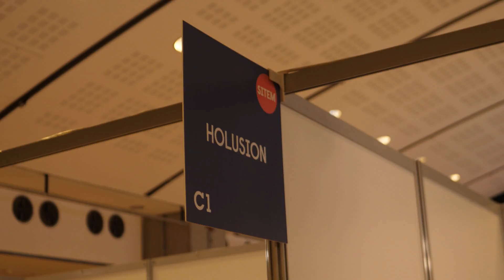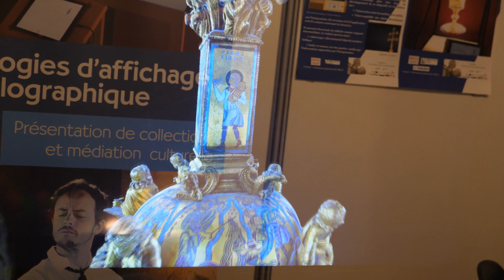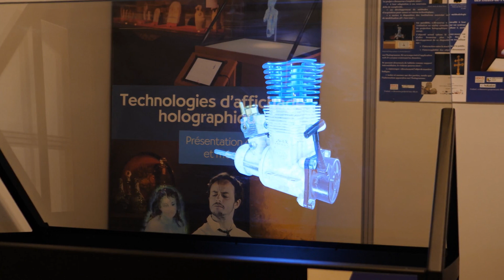2023 Sitem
Holusion était présent sur le Sitem 2023 pour présenter eCorpus, une solution innovante et Open Source pour la préservation, l'enrichissement et la diffusion de contenu numérisé en 3D.